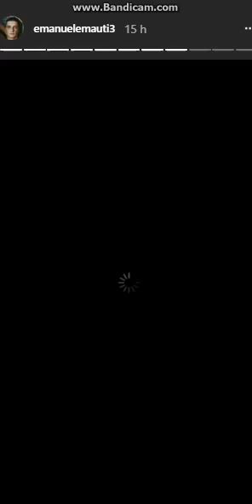Claudio D'Angelo ed Emanuele Mauti iniziano a segursi su instagram e scoppia la polemica!